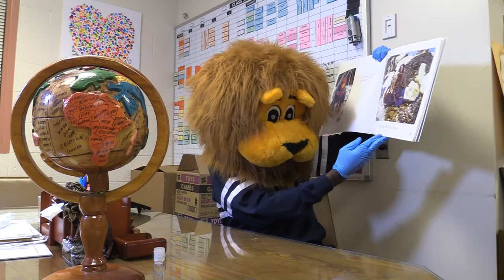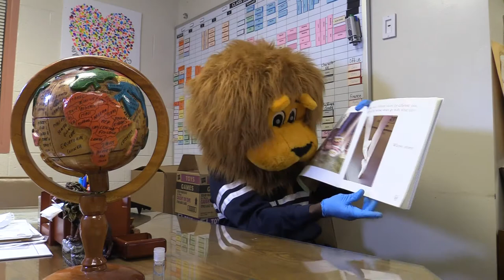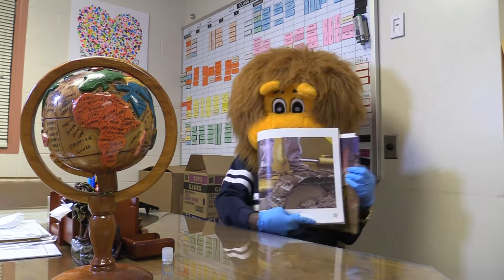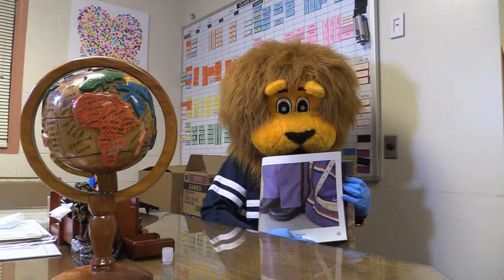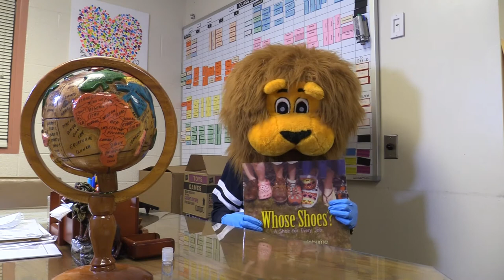Lincoln Charter School Storytime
Lincoln Charter School mascot 'Lion' reads a storybook titled 'Whose Shoes?'